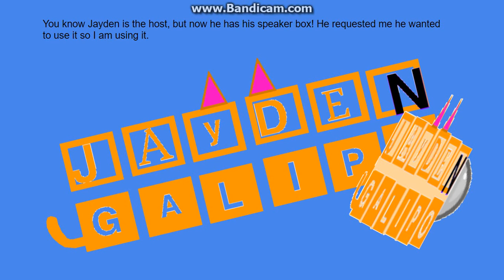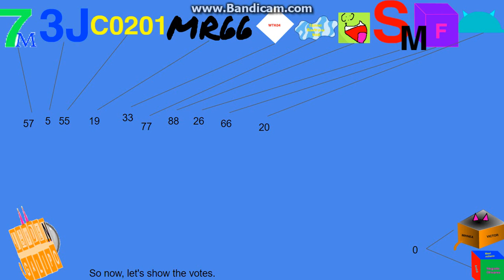logo editing object thingys randomized II - episode 3